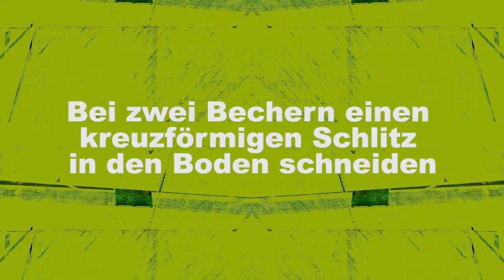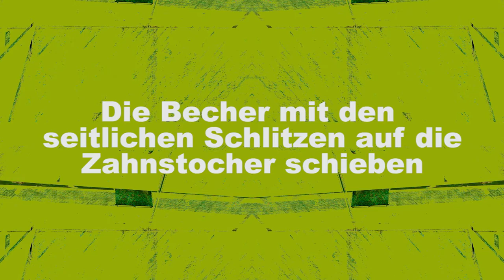Do It Yourself: Smartphone-Lautsprecher basteln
Du brauchst: vier Pappbecher, zwei Zahnstocher, Klebefilm, ein kleines Messer und Kopfhörer
1. Schritt: Bei zwei Bechern einen kreuzförmigen Schlitz in den Boden schneiden.
2. Schritt: In die selben zwei Becher an der Seite einen länglichen Schnitt machen.
3. Schritt: Die Kopfhörer durch die kreuzförmigen Schlitze einfädeln.
4. Schritt: Die Zahnstocher durch die Böden der beiden anderen Becher stechen.
5. Schritt: Die beiden Becher mit den seitlichen Schlitzen auf die Zahnstocher schieben.